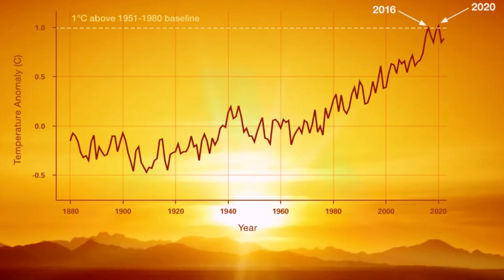Tips to protect your car in summer | Jahanzaib Zebi